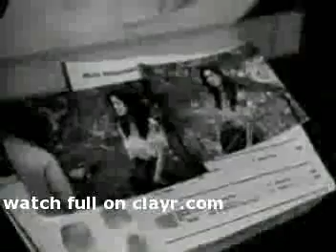Richard Marx - Hazard - Who Killed Mary? Gisele Bundchen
Jessica Sierra Blog coluna7 in brazilian portuguese

Richard Marx - Hazard - Clip musical do Richard Marx - Hazard was immortalised as the setting of the Richard Marx song &quot;Hazard&quot;, which told the tale of a disenfranchised young man, who, because he had no father, was an easy target for prejudice. He befriended a young woman called Mary, who subsequently disappeared, leaving the protagonist as the chief suspect. The name was arrived at by Richard Marx thanks to his liking for the lyric &quot;this old Nebraska town.&quot; He wrote to Nebraska Chamber of Commerce, asking for a list of Nebraska towns - Hazard was perfect for his needs (although there is no nearby river, and the lyrics refer to one).

Who Killed Mary? - Hazard, Nebraska

This question was likely purposely left unanswered, however, arguments can be made for several points of view.

Marx's Character

By listening strictly to the lyrics, one might infer that Marx's character murdered Mary. He gives statements that could be interpreted as conflicting, such as &quot;No one understood what I felt for Mary / No one cared until the night she went out walking alone / And never came home...&quot; followed in the refrain by &quot;I swear I left her by the river / I swear I left her safe and sound...&quot; This may cause some to wonder how he left her by the river if she was walking alone. Others may simply take it to mean the river is the last place he saw her.

In the video, Marx's character has clearly suffered a troubled childhood and it is depicted that it affects his adult life deeply. When he sees Mary with another man, it is possible that he flies into a jealous rage, follows her to the river, and kills her, later returning home to mourn his loss.

The Sheriff

The video seems to heavily imply that the Sheriff is guilty. He is seen following one or both of them, taking their pictures, and even keeping pictures of Mary in his squad car. Mary is also shown running away from the squad car on one occasion.

The sheriff identifies a white cloth as the murder weapon while interrogating Marx. It appears to be the same white scarf Marx lost on the branch of the bush the night Mary was killed, and the sheriff was the only other person visible at the scene.

Motives could include the sheriff's possible jealousy of Marx and Mary, and the desire to exile Marx permanently from the town by framing him.

Mary's Lover

It is also possible that Mary's unidentified lover could be the killer, perhaps because he may have seen Marx lingering outside Mary's house. However, the viewer is given little else to help them come to this conclusion.